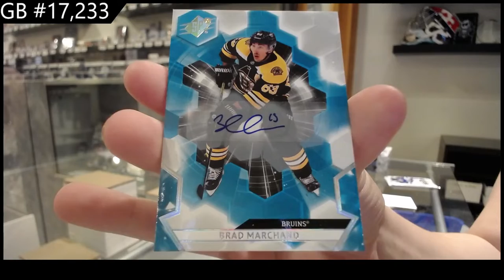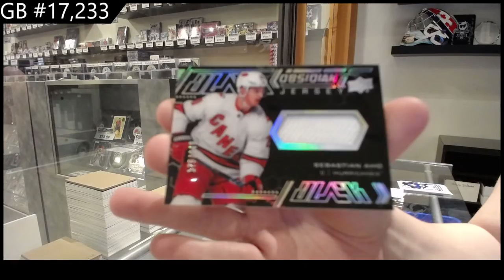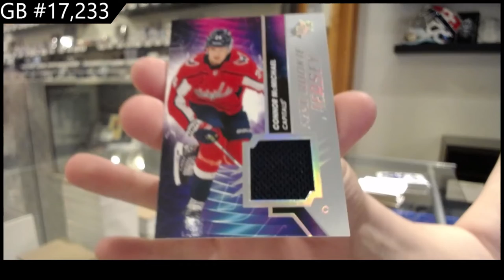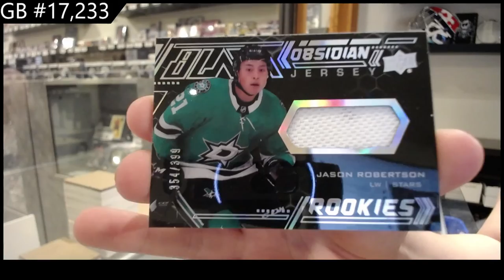20-21 Upper Deck SPx Hockey 3 Box Break - C&C GB #17,233